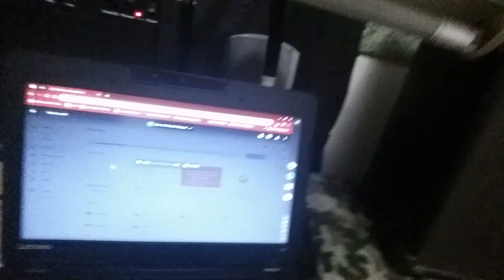Vlog #41 Music Preview and My Return...again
EDIT: THAT BUSCH LIGHT CAN ISN'T MINE! ISHARE THE STUDIO WITH MY DAD AND HE LEFT THAT UP THERE!
So I've been gone again... but I'm back again